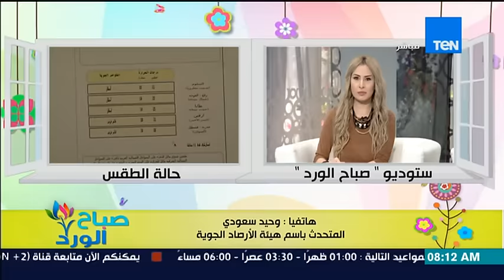صباح الورد - تعرف على الحالة الجوية اليوم ومعدلات درجات الحرارة من د/وحيد سعودي